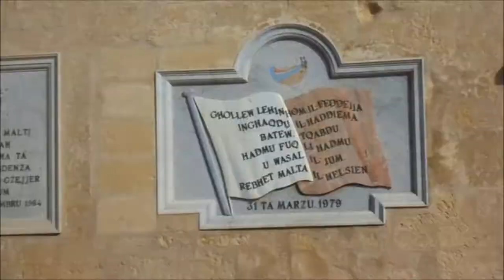Roadtrip around Malta in may 2018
We visited Valetta, Birgu, Gozo and all the main spots. Real maltese vacation with all the bells and whistles. What a hot and wonderful time. Love this place!